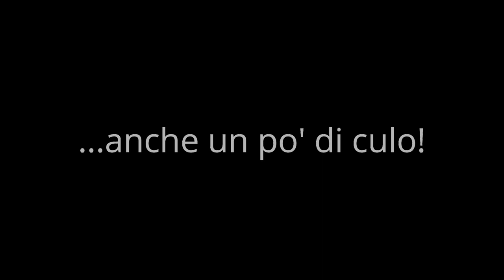Bella Marmo in Adige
Altra bella cattura nel 2023 in Adige a ninfa!